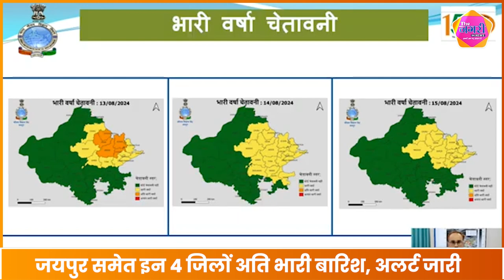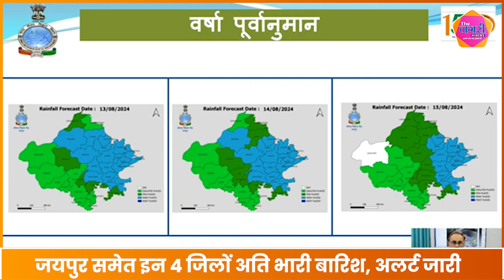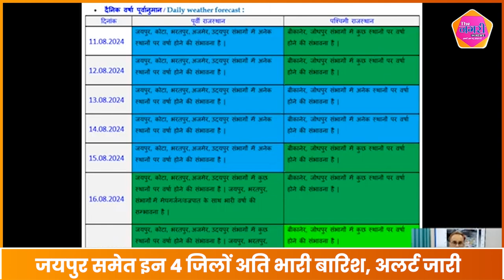Rajasthan Monsoon Weather Update: राजस्थान में जोरदार बरसा सावन, आज 4 जिलों में आ सकता है सैलाब